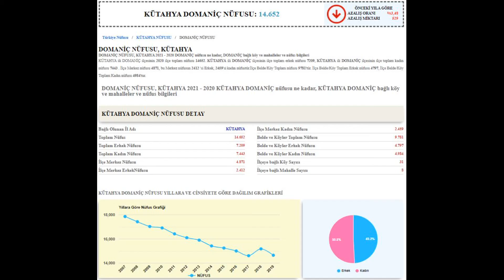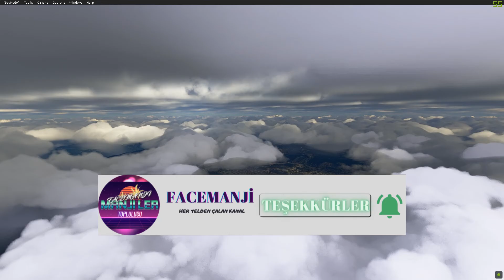KÜTAHYA DOMANİÇ Turu ( istek )🎬 ( microsoft flight simulator 2020 )